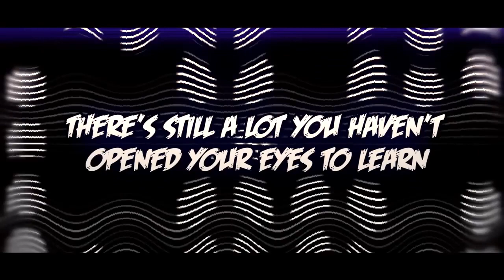I Will Not Be Moved (Vocals Only V2) DAGames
Song: I Will Not Be Moved